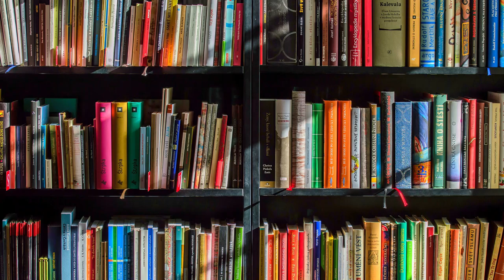Højtlæsning med Vibeke Schou: Kejserens nye klæder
Kejserens nye klæder er en god dansk historie af H. C. Andersen, en man aldrig kan høre for mange gange.
Her kan du høre Vibeke Schou læse historien op, i hyggelige omgivelser.